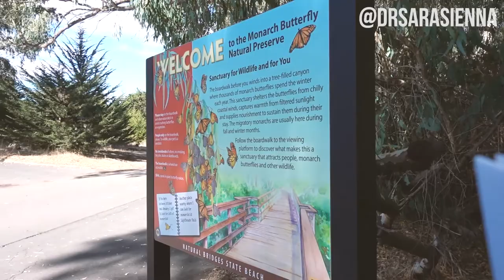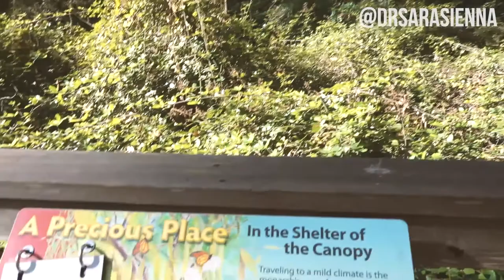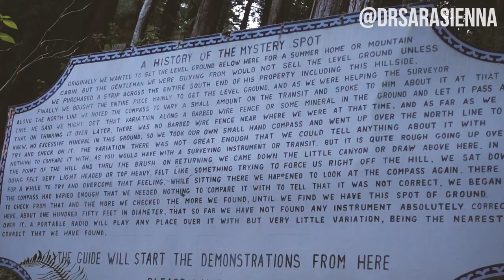THE MYSTERY SPOT BIG SECRET REVEALED! SANTA CRUZ TRAVEL VLOG #5